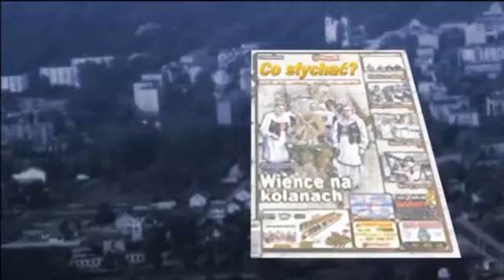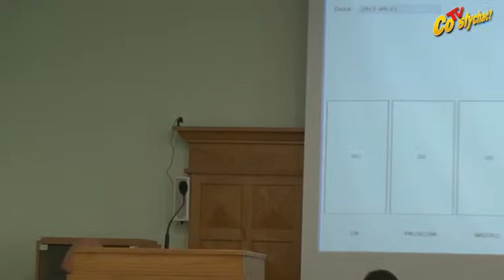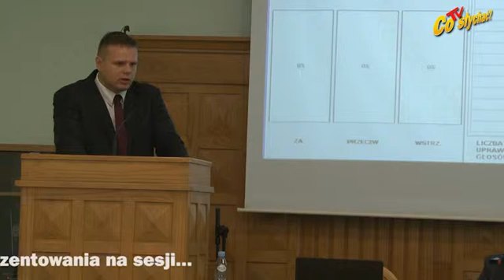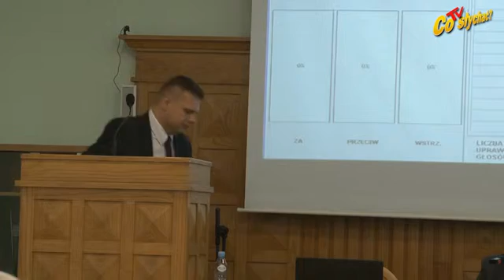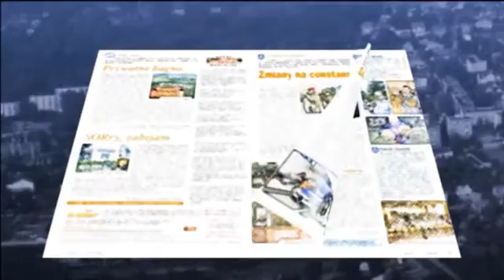Mińsk kontrowersji / Siła głupoty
Kto by pomyślał, że opisywane przez nas obrady komisji rewizyjnej w sprawie skarg radnej Markowskiej na dyrektora Siłę znajdą tak sporny finał podczas ich prezentowania na sesji.